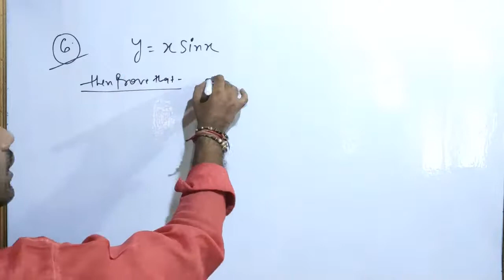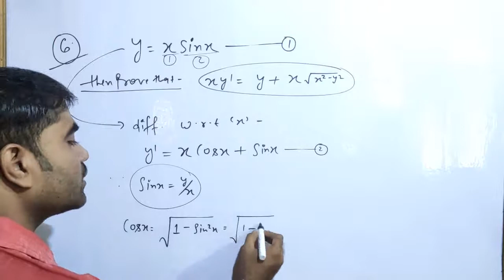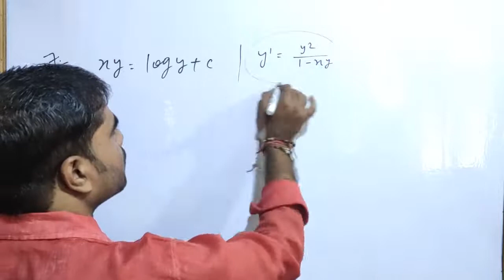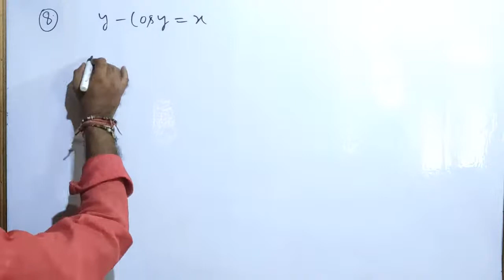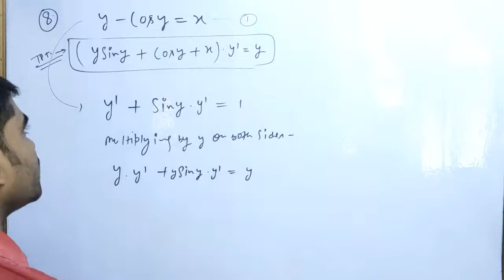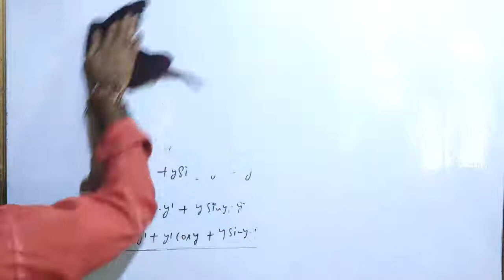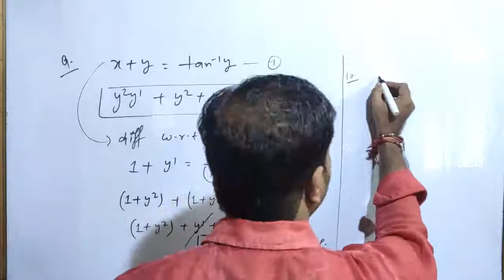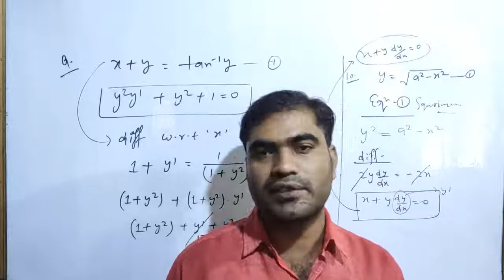differential Equation exercise 9.2